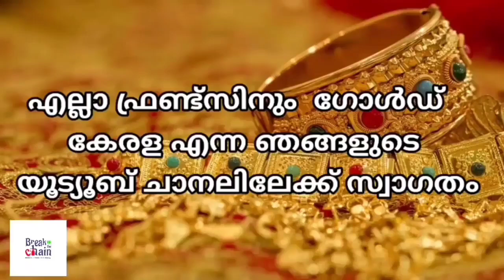today goldrate/ഇന്നത്തെ സ്വർണ്ണ വില /06/12/2023/ UAE gold price today/kerala gold rate today/gold